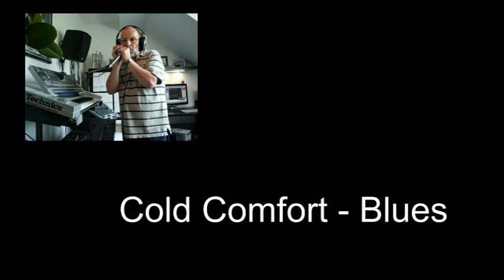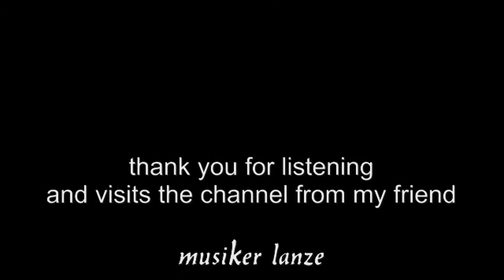"cold-comfort-blues"...Musiker Lanze meets old-werny...the second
Nachdem ich mit dem Werner bereits den "Raucherhusten Blues" gespielt habe hier nun unser 2. gemeinsamer Blues.
Und wie man sieht und hört...der Werner ist in den 1 1/2 Jahren in denen er sich nun die Gitarre im Selbststudium beibringt gut voran gekommen.
Und...wie immer hat es mir viel Spaß gemacht mit dem Werner etwas gemeinsam in Sachen Blues zu machen denn er is eben auch ein "Verrückter" wenn es um Musik geht. Und genau so muss es sein und ich denke...das war sicher nicht der letzte Song den wir zusammen gespielt haben.